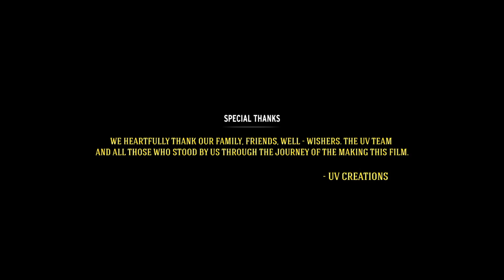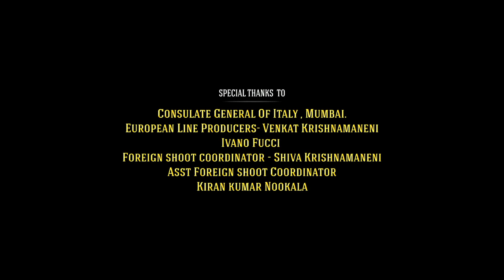Brahmastra Full Movie | Ranbir Kapoor, Alia Bhatt, Amitabh B, Nagarjuna, Mouni Roy | Facts & Details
Watch the full video to get interesting facts, Ott & Satellite Details, Budget & Worldwide Lifetime Box-Office Collection details, preproduction-postproduction and filming details, deep story Analysis & Explanation with detailed movie review of the Indian Hindi-language fantasy adventure film Brahmāstra Part One: Shiva.

written and directed by Ayan Mukerji

Cast
Amitabh Bachchan as Guru/Raghu, the leader of the Brahmānsh, a secret society of sages who harness the Brahm-Shakti and various astras; he wields the Prabhāstra
Ranbir Kapoor as Shiva, an orphan who is the Agniāstra, the astra of fire
Alia Bhatt as Isha Chatterjee, Shiva's love interest
Mouni Roy as Junoon, the Queen of Darkness
Nagarjuna Akkineni as Anish Shetty, an artist and a member of the Brahmānsh, who wields the Nandiāstra
Dimple Kapadia as a member of Brahmānsh
Saurav Gurjar as Zor, a henchman of Junoon.
Gurfateh Pirzada as Raftaar, a henchman of Junoon.
Shah Rukh Khan as Mohan Bhargav, a scientist and a member of the Brahmānsh who wields the Vanarāstra (cameo appearance)[18]
Deepika Padukone as Amrita, Shiva's mother and a member of the Brahmānsh who wields the Jalāstra (cameo appearance)